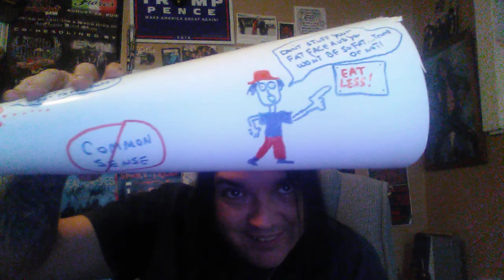The "DUNCE CAP OF THE MONTH AWARD" - The Correct Views 11/20/2019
'Tis Sam Di Gangi, a freelancer often seen in WitsNews, Blasting News, the Media Speaks and now, often, The Most Important News.. welcoming you to the biggest collection of utter fools alive today. At the end of the show, we shall play ,”Which race-baiter wins?,” but first:

China shows us the dangers of being as dumb as we are

IF ONLY I COULD MAIL DUNCE CAPS TO THE MIDDLE EAST! This, right here, is DUNCE CUP OF THE freaking YEAR... I may even have to create a new “Lifetime Achievement Award” for this one. Wait until you hear what murderous idiot managed to blow his own head off in error with HIS OWN GUN. No, we don't usually laugh at death on this channel but these ppl' are as bad as ISIS.

“Wait you,” you ask, “Sam, it isn't ISIS.” No.

Tune in to see who did it. I am not even posting the link because I don't want it given away in the title. This is MAJOR DUMDEE but I can't send it that far.

Crastel, when she was blessing the show, did a skit with me years ago about banning knives. It was funny because it was impossible. Now, a few years later, ppl would not even know that it was a joke and they wouldn't laugh. THE U.K wants TO BAN “pointy” knives... because we all need the other kind, right?? Wait... what “other kind?” Tune it. I told you, the is the DUNCE CAP show of all DUNCE CAP SHOWS. Idiots POURED in this month.

… The entire end of the show is “What Race-Baiter Is The Dumbest,” and I can't post the links below or it, too, will give it all away. So, as I used to do (and which is legal), you have to tune in and I will give you all links. This month is just too full of UTTER IDIOTS that I don't wish to give any of the fun away.

~Sam